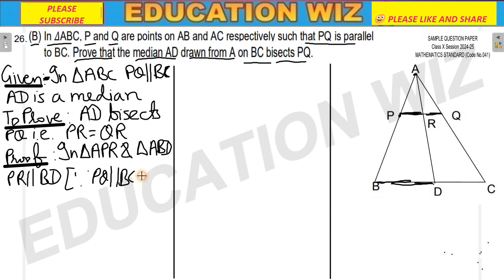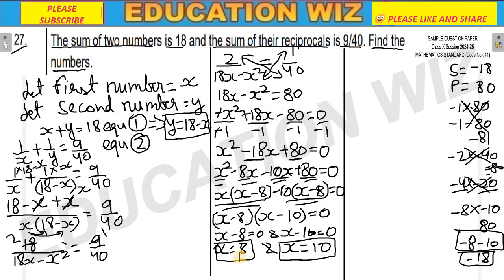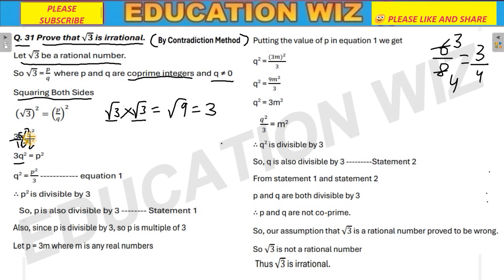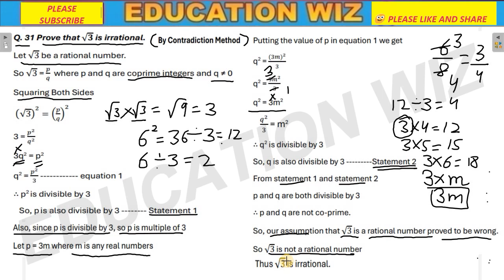class 10 CBSE Mathematics Standard Sample Question paper 2024-25 Section C question no 26 to 31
Class 10 Maths Standard question paper 2024-25